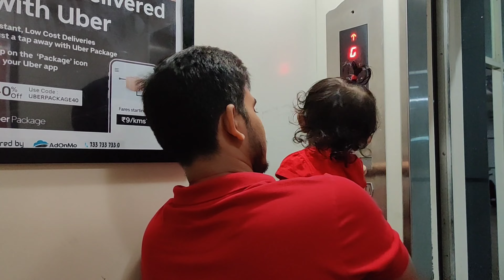Vlog #14 aarti aur jiya ne apni shopping 🛍️ dikhai